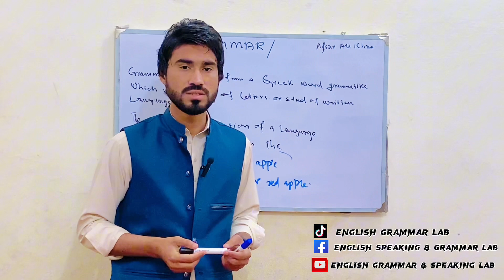English grammar series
Dive into the world of English grammar with us! Whether you're a beginner or a seasoned language enthusiast, our series is tailored to cater to all levels of proficiency. From essential grammar rules to advanced concepts, we cover it all in an engaging and easy-to-understand format. Let's unlock the power of effective communication, one grammar lesson at a time! 🚀 EnglishGrammar LanguageLearning CommunicationSkills".